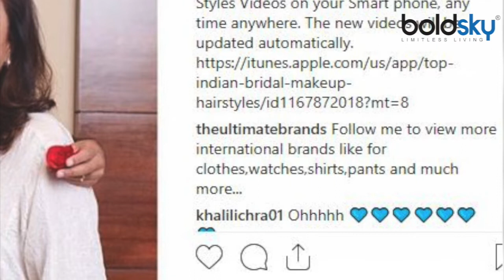Sonam Kapoor ने दुल्हन के अवतार में किया रैंप वॉक, दिखा दिलकश अंदाज़ | Boldsky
Sonam Kapoor and Anand Ahuja are the cutest couple in Bollywood and their every appearance together just goes to prove this. On Saturday, Sonam was in Delhi to walk the ramp for a jewellery brand. Looking every bit a blushing bride in a gorgeous purple lehenga, the actor accentuated her look with statement jewellery.

सोनम अपने पति आनंद आहूजा के साथ एक ज्वैलरी फैशन शो में बतौर शो स्टॉपर दिखाई दी। इस शो में सोनम कपूर ने पर्पल रंग का लहंगा पहने हुए था और वो इस शो में बिल्कुल नई नवेली दुल्हन लग रही थीं। ये ज्वैलरी फैशन शो था तो भारी भरकम पर्पल रंग के बेहद प्यारे लहंगे के साथ सोनम कपूर ने ढेर सारी ज्वैलरी भी पहने हुई थीं। सोनम और उनके पति आनंद आहूजा की इस दौरान प्यारी सी केमिस्ट्री भी दोबारा उनके फैंस को देखने को मिली।